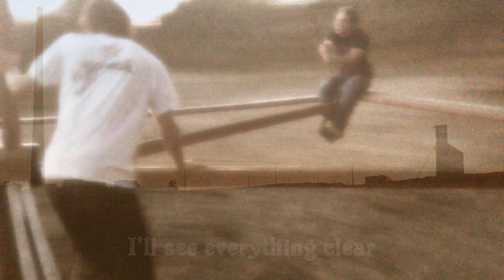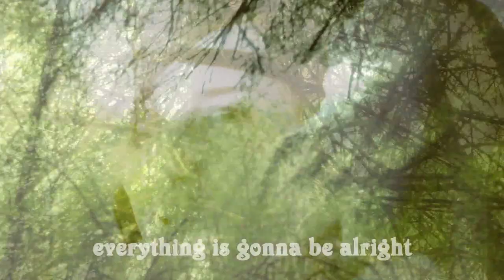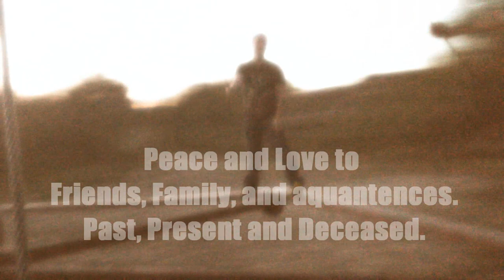Derek Kemp - Ez2c (feat. Danny Lyons on da BASS MON)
"This is a song I recorded while still living in my hometown in early 2014. This is song probably the most simple thing I've ever written, and considering how simple most of my songs are that's saying a lot. The song really speaks for itself, and if it speaks to you then I'm happy I recorded it and you had a chance to hear it.

Sometimes we have doubts, sometimes we don't know what to choose, sometimes we feel lost, and sometimes its easy to see, that's really the boiled down feeling and idea of this song. I was really just scared that I would end up staying in my hometown and not venture out into the world like I've always wanted. When you grow up in such a safe environment that meets all of your needs on a survival basis, you can become complacent and just accept it for what it is. Clearly I had some fleeting feelings, and that's what finally got me out of there. That being said, there's nothing wrong with staying where you were born, but for me it was. This is kind of my farewell and thanks to everyone and everything that got me started, and a welcoming to growth, change, and hopefully prosperity.

PS. If you weren't in video, don't think that I hate you or something. I thought about every single person I've known since this song came into existence, but if I was to put everyone in it, this video would have to way longer then the song itself."